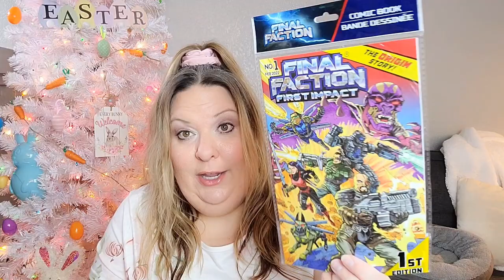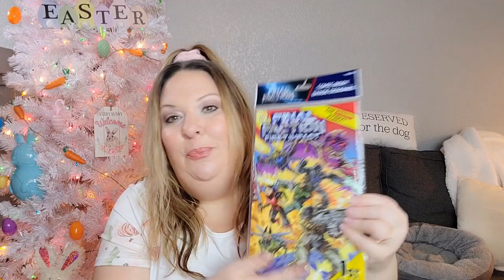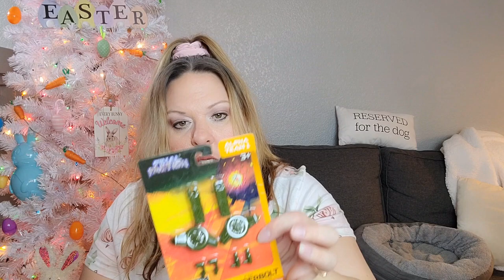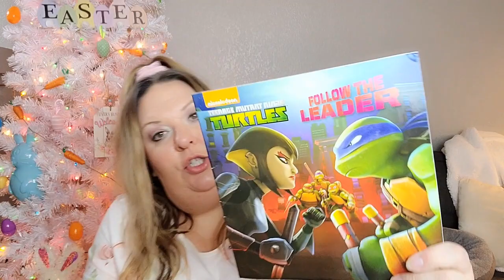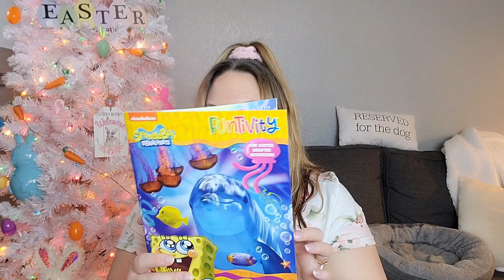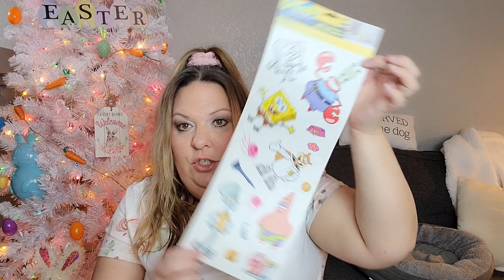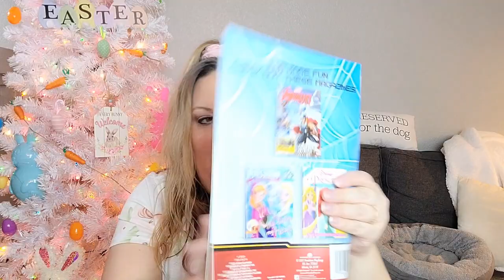DOLLAR TREE HAUL!!! 3 MORE NEW THEMES FOR EASTER BASKETS!!